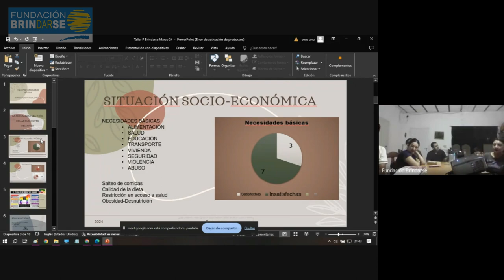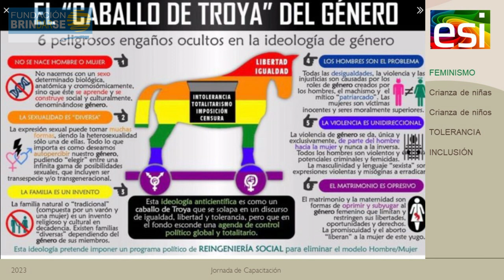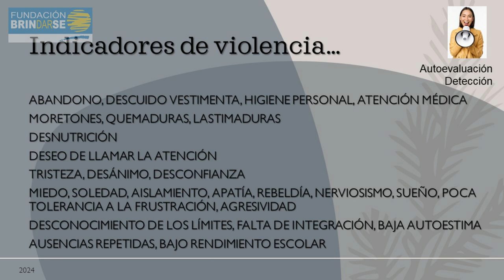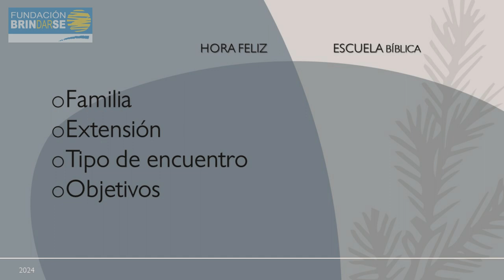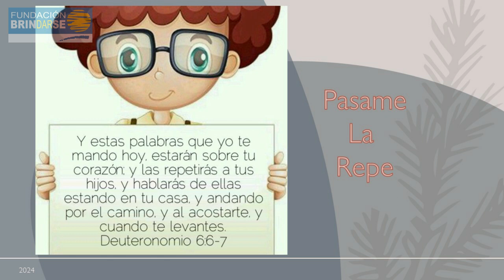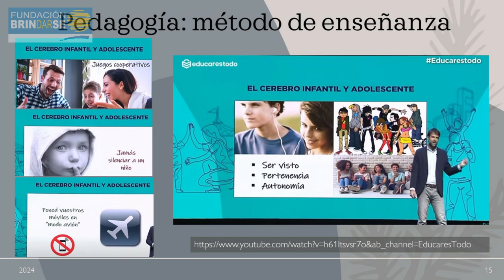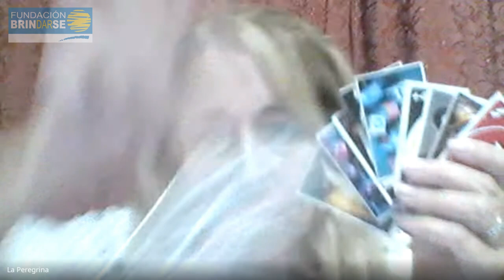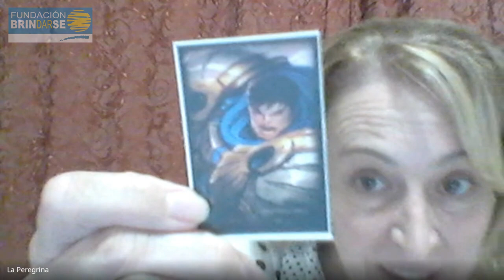Taller práctico para líderes y maestros con la Hna. Ana Cervello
Puede descargar el material de este video gratuitamente desde el siguiente